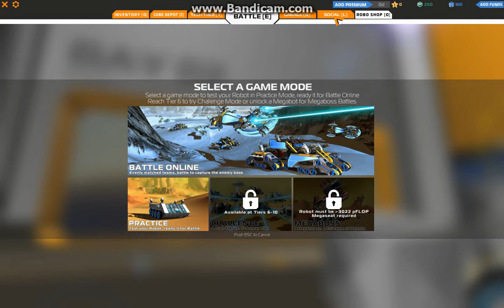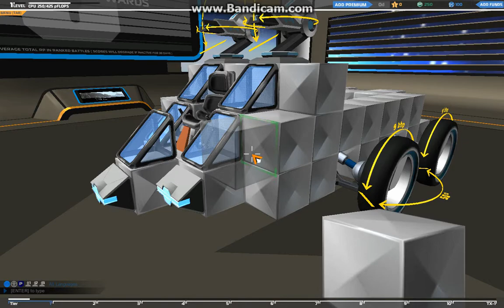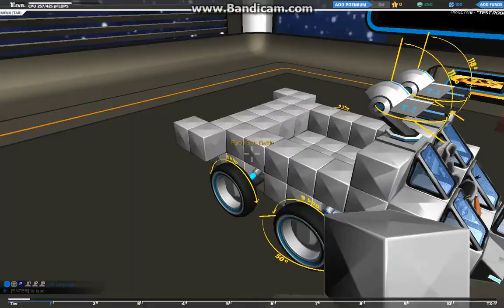RoboCraft Beta Testing Part 1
Sup guy i thought we might as well upload are beta testing of this awesome new game called RoboCraft
Xbox GamerTag The Migthy Dust
Skype:James3399Gaming